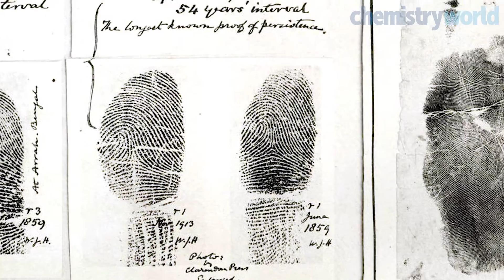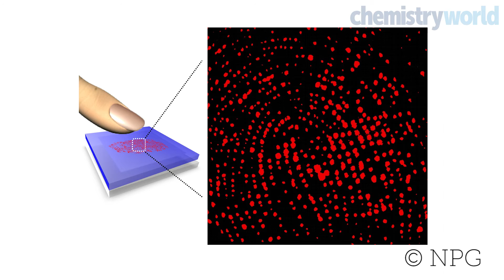Fingertip sweat pore maps to catch criminals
A new way of analysing fingerprints by mapping sweat pores has been developed by South Korean scientists. The technique uses a water-sensitive polymer to detect where sweat pores are on the fingertips and may one day help the police to identify fingerprints left on surfaces that are impossible to scrutinise with current techniques.